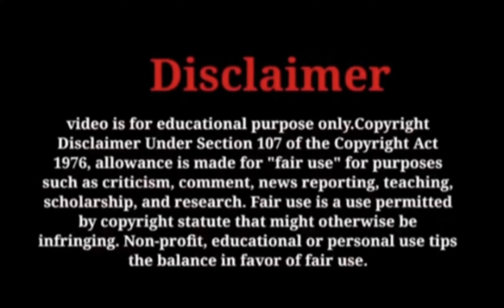ᐯσƖνσᗷ11я ᗪσυвƖє ᖴƖσυя ѕƖєєρєя💫 ƖƖ ᖇєαƖιѕтιc Gяαρнιcѕ👁️‍🗨️ƖƖ ᖴυƖƖ Tσυя ƖƖ ᗷυѕ ѕιмυƖαтσя Iηɗσηєѕια ♥️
Volvo B11r mod BUSSID

Watch carefully

For any information ℹ️
DM on insta

Thank U 💗😊